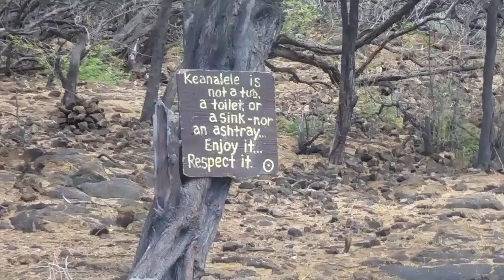Clear water lava tube cave! The Big Island.